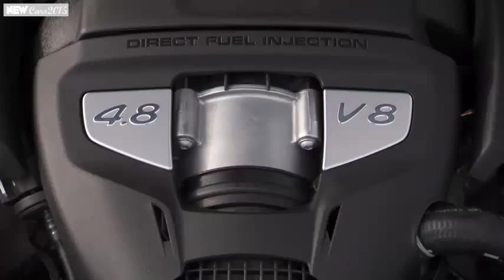2015 Porsche Panamera Turbo S Executive , TOP SPEED FULL INTERVIEWS CAR REVIEWS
2015 Porsche Panamera Turbo S Executive ,  TOP SPEED FULL INTERVIEWS CAR REVIEWS
2015 Porsche Panamera Turbo S Executive
2015 Porsche Panamera Turbo S
Porsche Panamera Turbo S

The rear spoiler 4 positions painted in body color gives the Panamera Turbo S Executive visual characteristic signature. Wheels "911 Turbo II" with 20-inch wheel covers with color Porsche Crest and lane 5 mm spacers on the rear axle are also printed. Inside, the specificity of the model is underscored by the monograms 'turbo S' that adorn the door sill guards front and the tachometer, the decorative elements Wooden dark burr walnut or by the Porsche Crest embossed on the front headrests.

-New Car Reviews , Used Car Reviews, Road Tests , Top speed , Test drive, And First Drives on All the Latest New Car Models as they're Launched